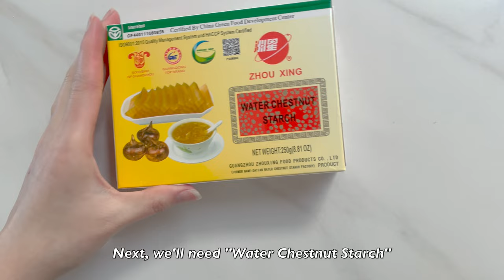Chinese Water Chestnut Cake 馬蹄糕 🌰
These Chinese Water Chestnut Cakes 馬蹄糕 are so light & refreshing! They're not overly sweet and have a fun jelly-like texture with crispy bits of fresh water chestnuts 🌰. If you're looking for a treat that's lightly sweet and pure, this is the recipe for you!

Ingredients:
- Fresh water chestnuts - 365g (roughly 16, I would recommend buying extra in case some are too old, you'll know if the inside is yellow-ish)
- Water chestnut starch - (200g or 1 cup + 1 tbsp)
- Brown sugar slabs - 2 sticks
- Water - 5 cups or 1200 ml
- Rock sugar 20g or 1/4 cup of granulated white sugar
- neutral oil to brush the steaming pan i.e. vegetable or corn oil

⭐️Equipment:
- Food scale
- Cuisinart Mesh Strainers, 3 Pack Set
- Pastry brush